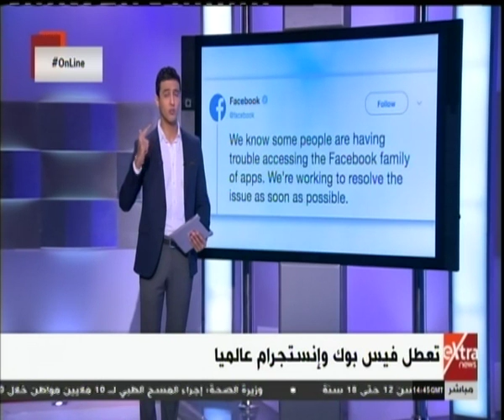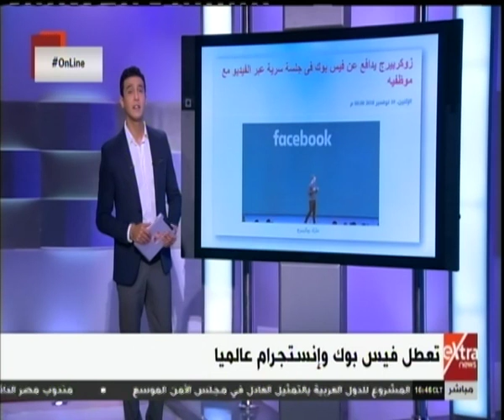أونلاين| تعطل فيسبوك وانستجرام عالميا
أونلاين| جولة في أهم وأبرز أخبار السوشيال ميديا مع حسام حداد | 21 نوفمبر 2018